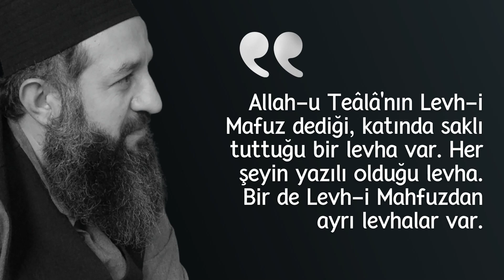Sadakanın Önemi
Allah-u Teâlâ'nın Levh-i Mafuz dediği, katında saklı tuttuğu bir levha var. Her şeyin yazılı olduğu levha. Bir de Levh-i Mahfuzdan ayrı levhalar var. Muhyiddin İbn Arabi hazretleri yaz boz levhaları anlamına gelen şekilde bunu anlatmakta.Bu levhalar Allah-u Teâlâ'nın emri nispetinde ilgili melekler bu levhalara olacak şeyleri yazıyor. Bu melekler altta ki levhadan haberdar.
Ömrün uzaması verilen sadakayla ömrün bereketlenmesi şeklinde olur.

4. Bölüm 01:49:40 - 01:54:52

Not: Muhyiddin İbnü'l-Arabî Hazretleri (K.S)  Ekolü Üzere
Tasavvuf Sohbetidir.